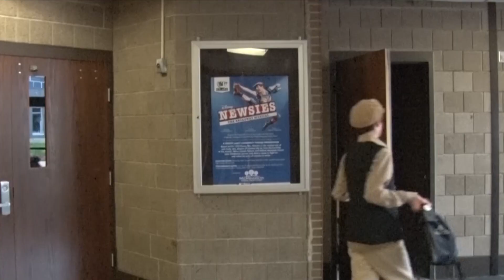In Focus: Newsies The Musical Coming to Pequot Lakes High School